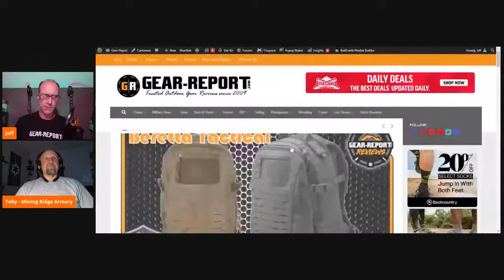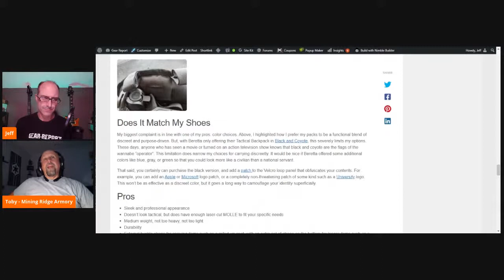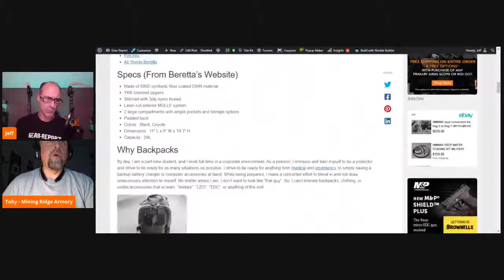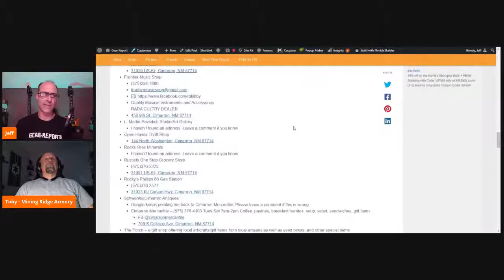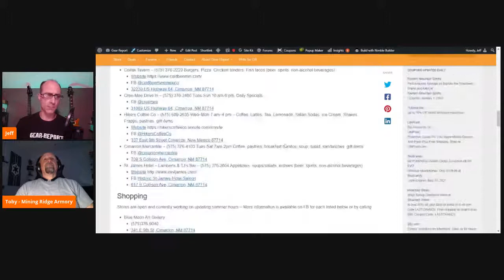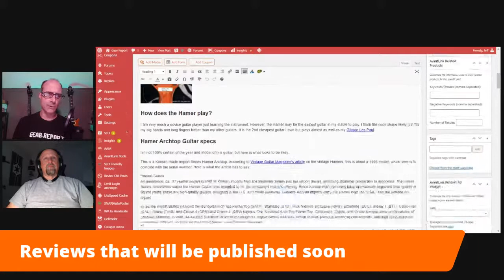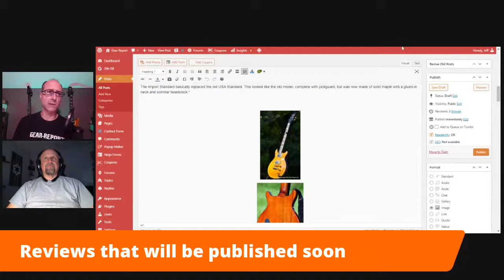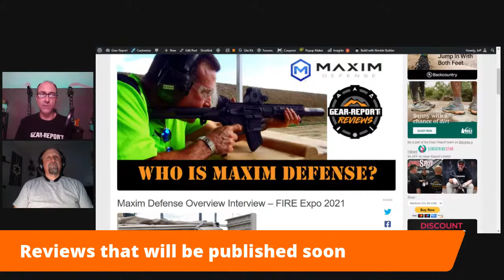This week at Gear Report - Episode 60 - 05may2121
“This site contains affiliate links for which I may be compensated” “This site contains affiliate links for which I may be compensated” This Week at Gear Report is sponsored by Riton Optics.

And you can find our This Week at Gear Report archive

Video tools:
4k camera & gimble ➜